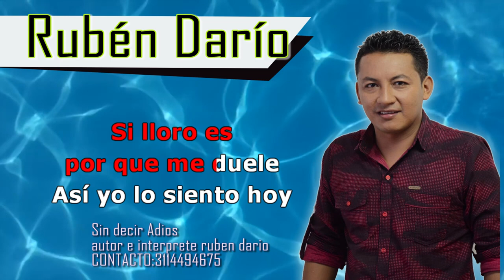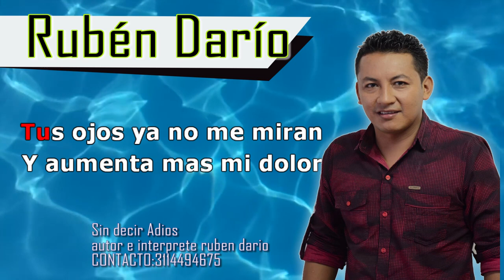SIN DECIR ADIOS-RUBEN DARIO